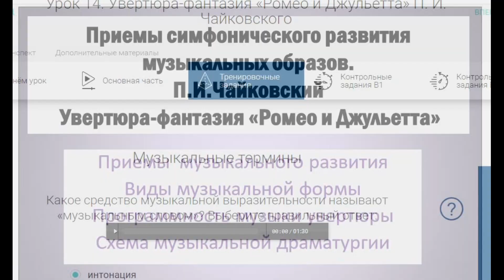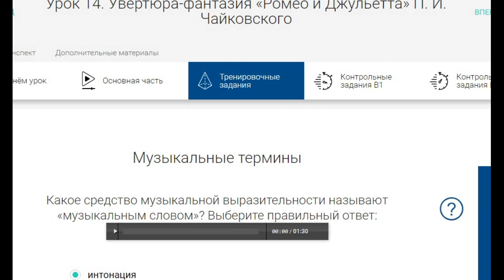Музыка – 6, 28.04.2020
Проверочный тест! Выполнение обязательно! Срок выполнения до 29.04 (Среда) до 20.00.